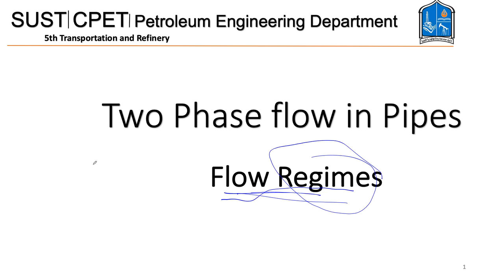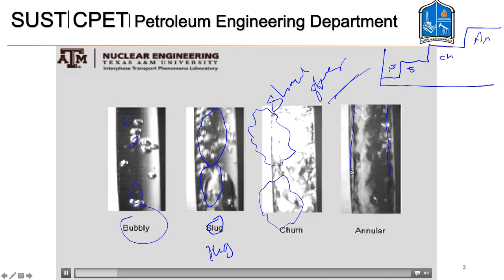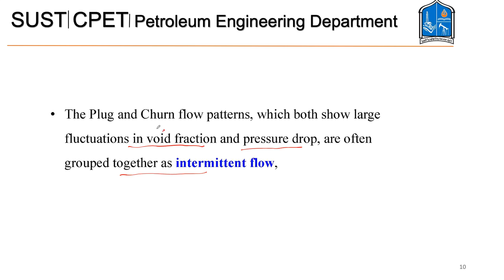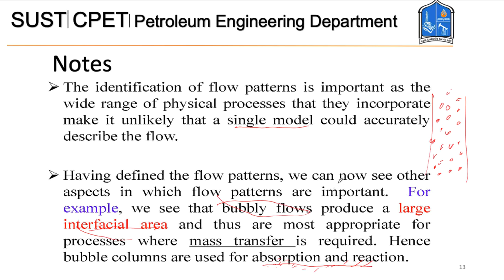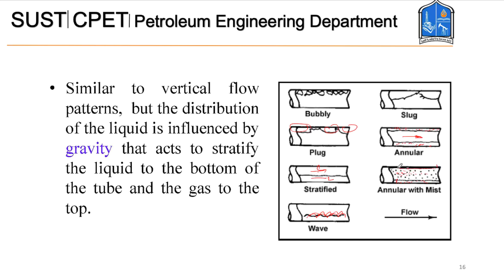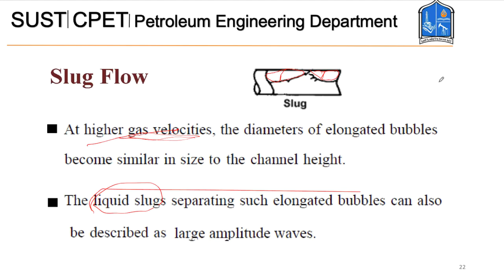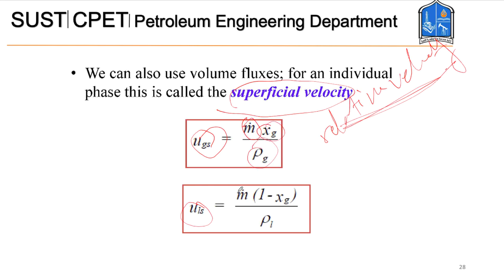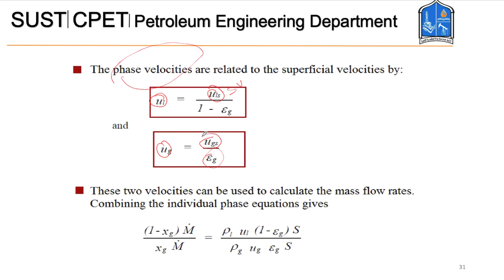Two Phase flow in pipes Lectures 2+3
Two phase Flow regimes in vertical and horizontal pipes and the important parameters of the two phase flow.